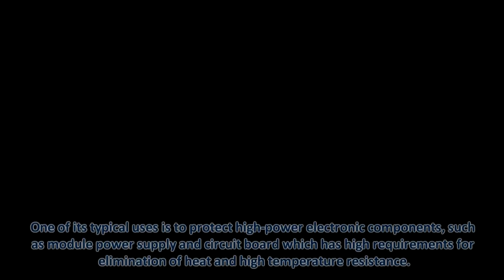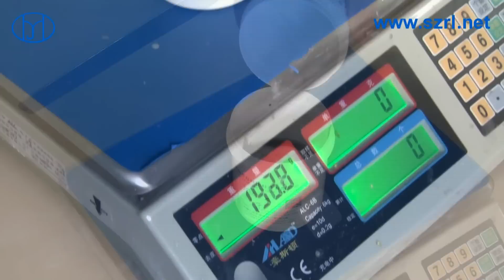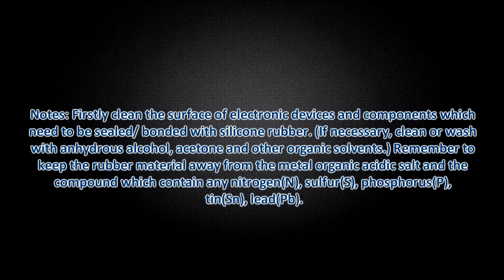Electronic Potting Compound (Addition Cure Type HY9055)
Electronic potting compound is
. applying for the surface of PC (Poly-carbonate), PP, ABS, PVC, Metal, etc
. High powered electronic encapsulation and DC/DC module and circuit board
which requires heat dissipation and high temperature resistance
. Insulation, waterproof and bonding of general electronic components
. Filling for LED, LCD electronic display, circuit board, PCB substrate, etc
. Outdoor protection for LED screen.